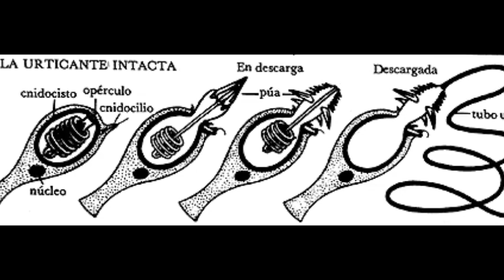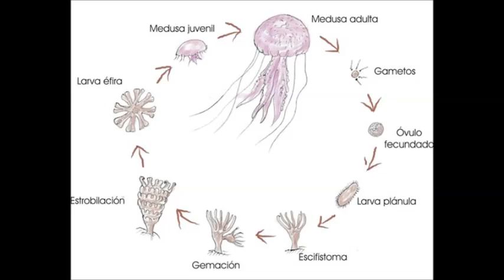Celentereos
Trabajo realizado por alumnos de 1º de Bachillerato como parte del proyecto "Nautilus"